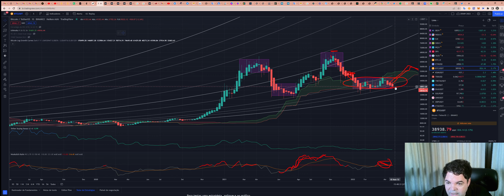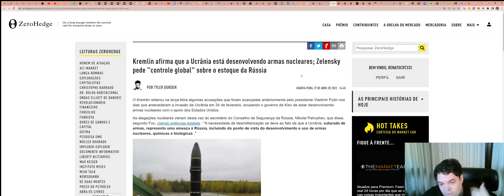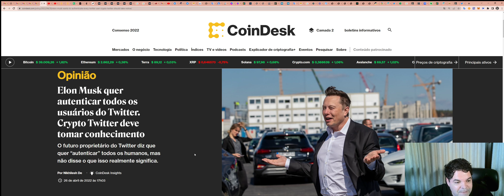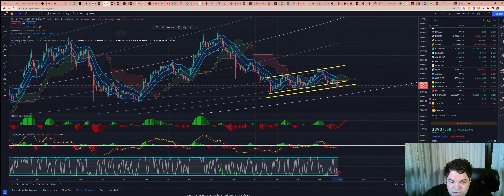Bitcoin (BTC) - Análise de fim de tarde, 27/04/2022!